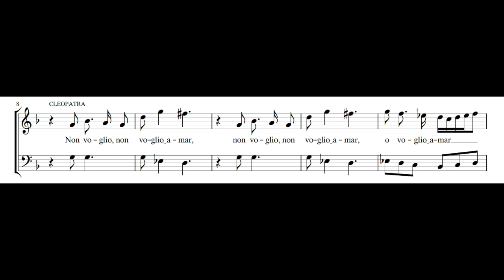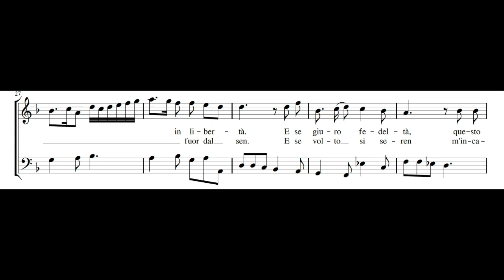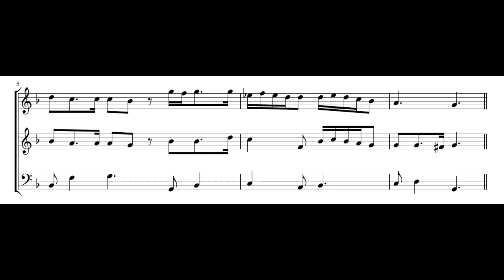ANTONIO SARTORIO: Non voglio amar PDF SCORE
Composed by Antonio Sartorio (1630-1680). From Giulio Cesare in Egitto (1676).